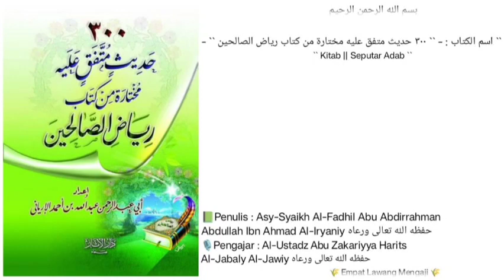300 Hadits pilihan diambil dari kitab Riyadhusshoolihin | 129 | mencaci orang muslim sebuahkefasikan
Pembahasan seputar :
-mencaci orang muslim adalah kefasikan dan membunuh nya adalah kekufuran.
-larangan menuduh seseorang berzina.
-ancaman bagi orang yg menuduh orang lain berzina kemudian tidak bisa datangkan 4 orang saksi.